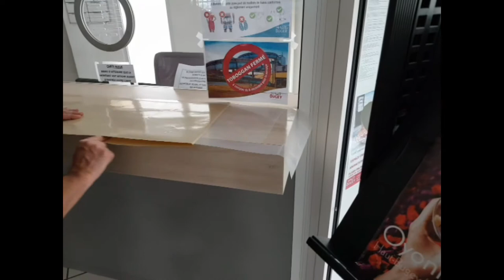COVERSAFE ANTIMICROBIAL FILM - Installation video for the flat surfaces (dry method)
Coversafe is a self-adhesive film with outstanding anti-microbial features. It can be easily applied and strongly limits the spread of viruses and bacteria and protects humans.